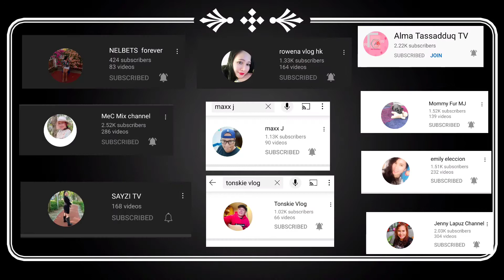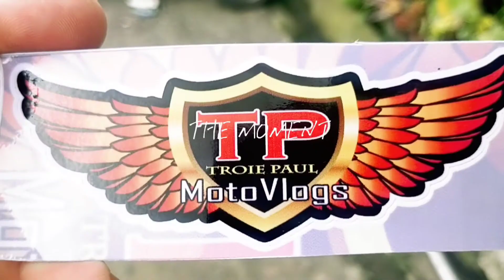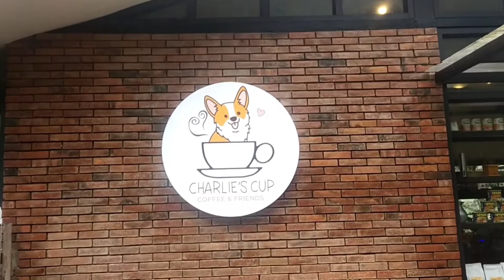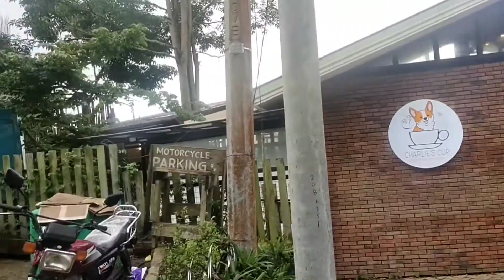Set up my ER15ON pin#2ttgr13&15 flyballs budlaan to tran central highway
thank you troipaulmotovlog & mrs troi Paul motovlog
Happy birthday again more blessings to come ganda ng Bonding

din na try ko uli easyride 150n sa mga akyatan malakas padin kahit may angkas
ayon naka set up sa pin#2 din 13&15 grams flyballs and 1k clucth spring Stock center spring and stock belt regroove bell
no kal2 fulley so maganda naman ang takbo nya dito sa budlaan matarik po dito kaya makita naman sa video na umarangkada naman with obr pa so maganda naman din abangan nyo next vlog may gi prepare uli akong set up